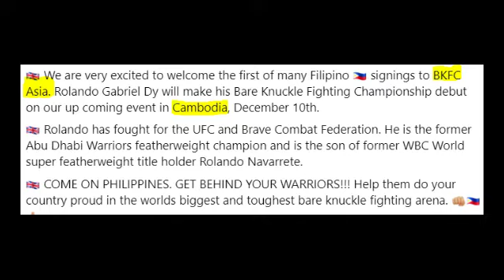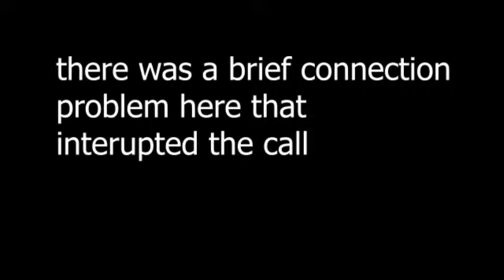BKFC EXPANDING IN ASIA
bkfc has just announced they will be in Cambodia in december and they have changed bkfc thailand into BKFC ASIA
I talked to Nick Chapman, the guy in charge of bkfc asia and discuss this expansion and their upcoming plans